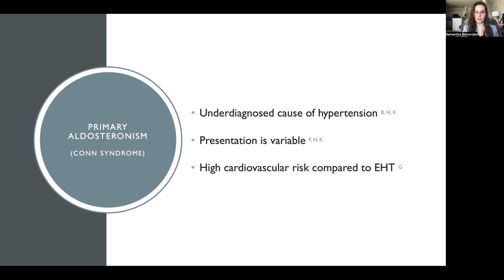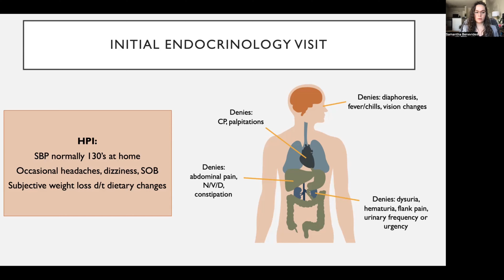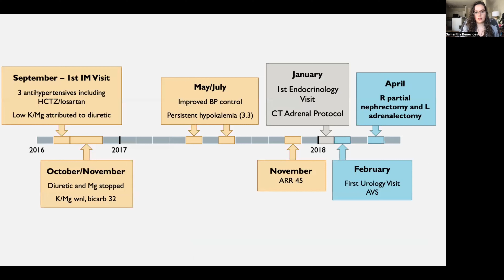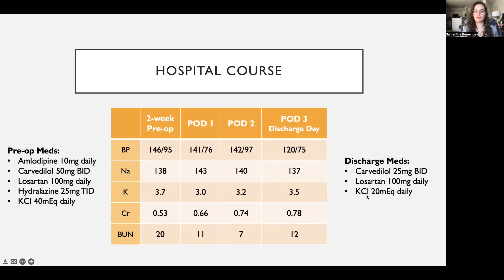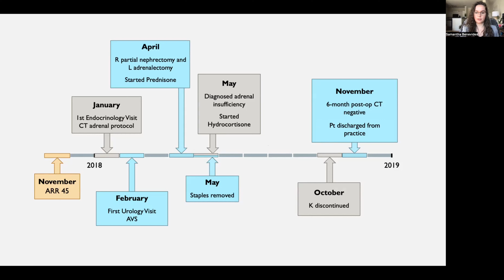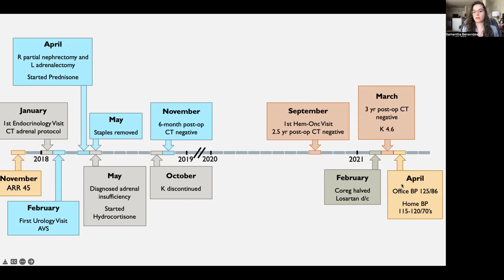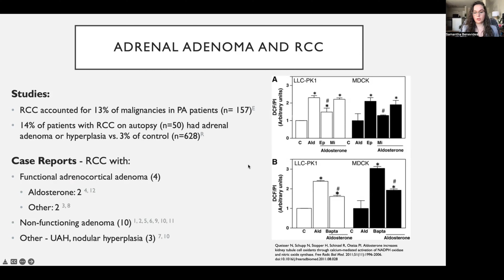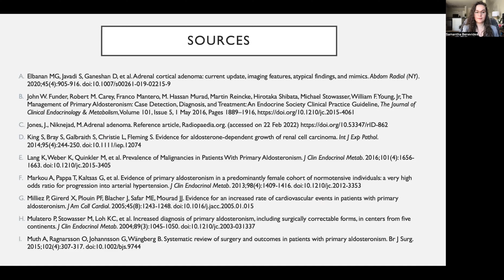RCC and Aldosteronoma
Case report by Samantha Benevides

Follow MCG Urology on:
Reddit r/MCGUrology